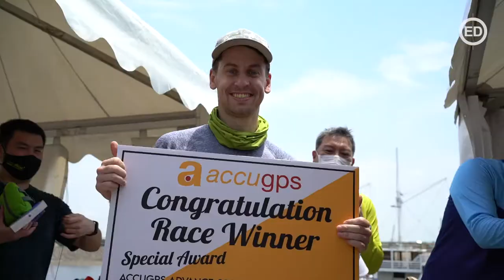The First Ever Stand Up Paddling Race in Jakarta in the Middle of the Pandemic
SUP Race Jakarta Pirate Paddlers 2021 (1 min 17 sec)
Location: Golf Island PIK - Dermaga Phinisi